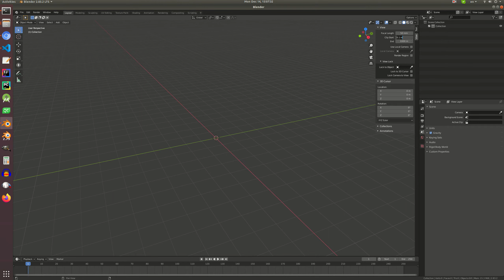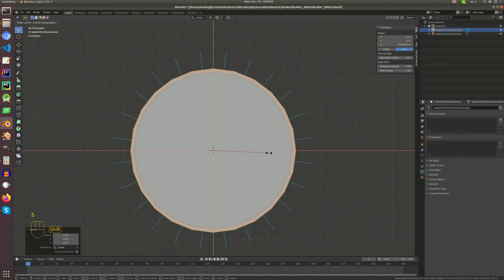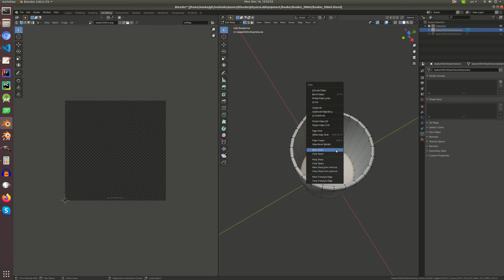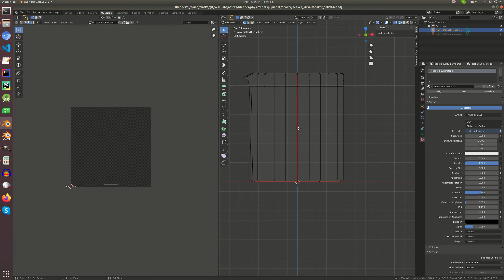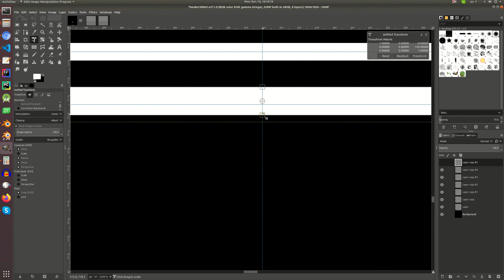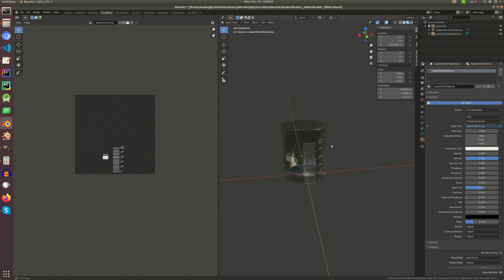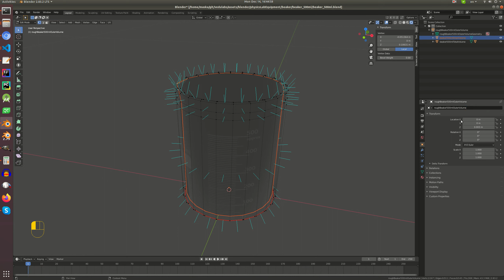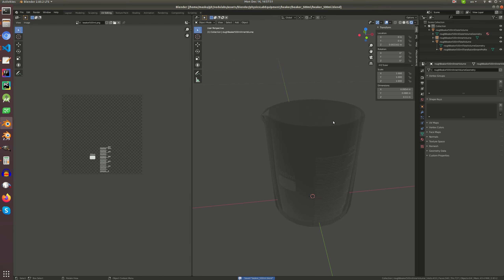beaker 500ml modeling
beaker 500ml modeling from zero to complete